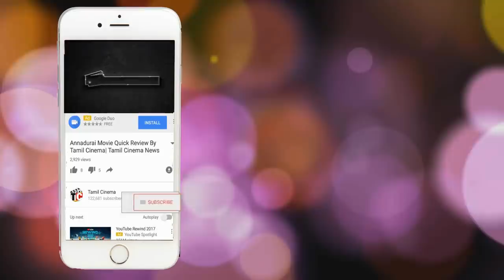காட்டில் பதுங்கிய காதல் ஜோடிக்கு நடந்த கொடுமை... ஆசை யாரை விட்டது?| Tamil Cinema News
காட்டில் பதுங்கிய காதல் ஜோடிக்கு நடந்த கொடுமை... ஆசை யாரை விட்டது?